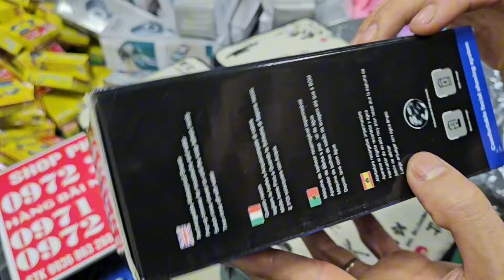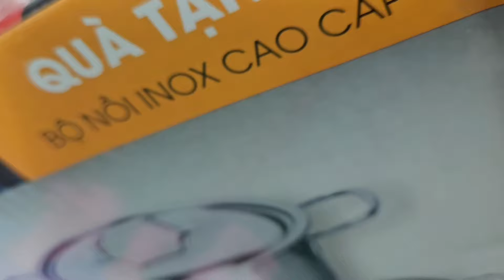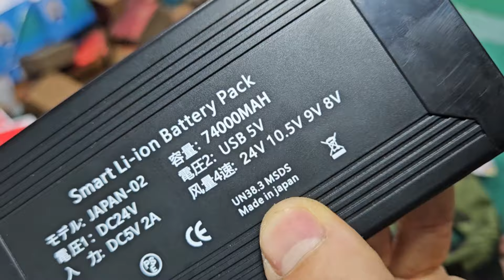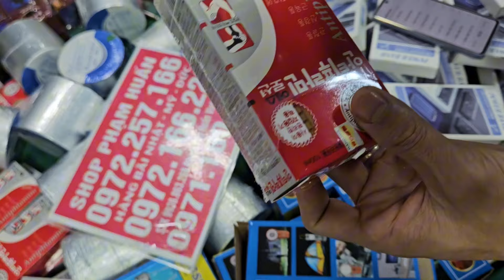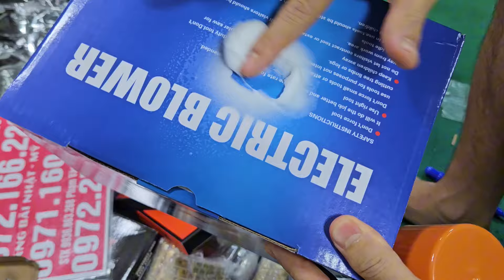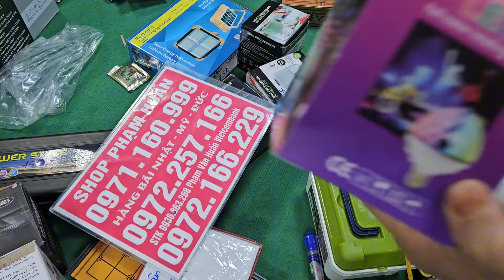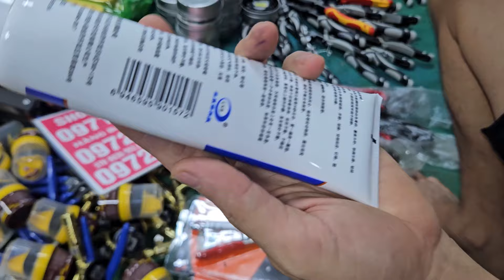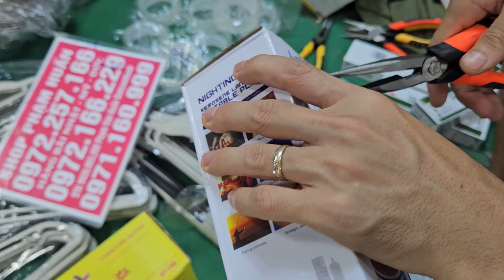phụ kiện nhật giá rẻ 15k đồ trang trí, đồ điện giá rẻ, gia dụng thông minh đèn năng lượn giá cực rẻ